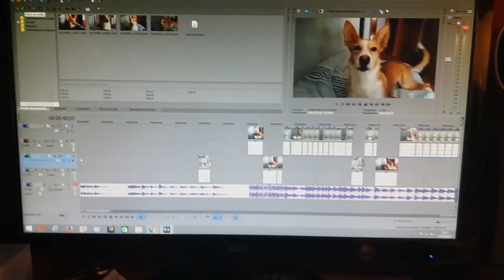Despacito ft Daxter The Dog